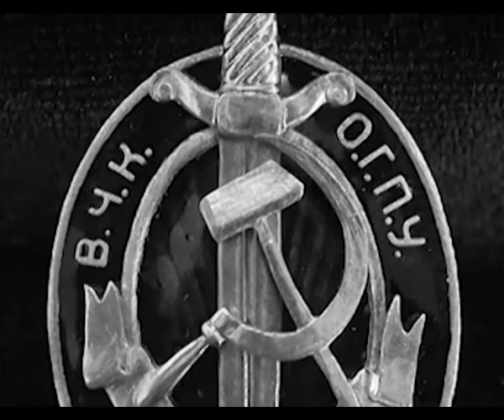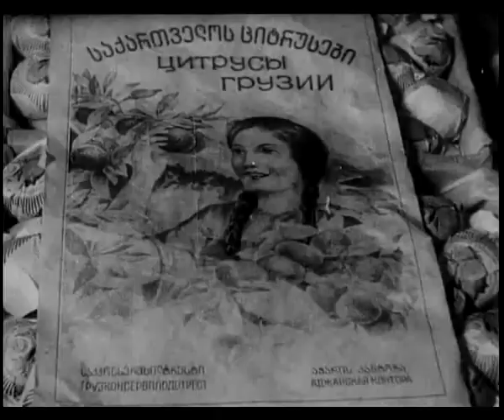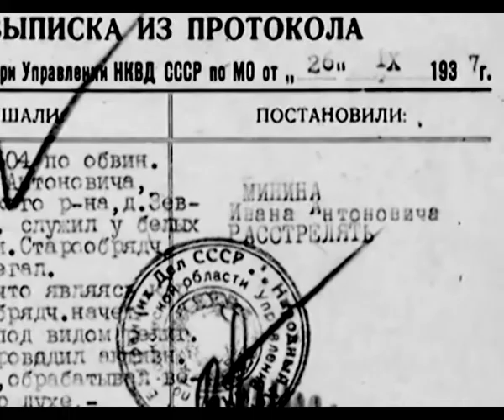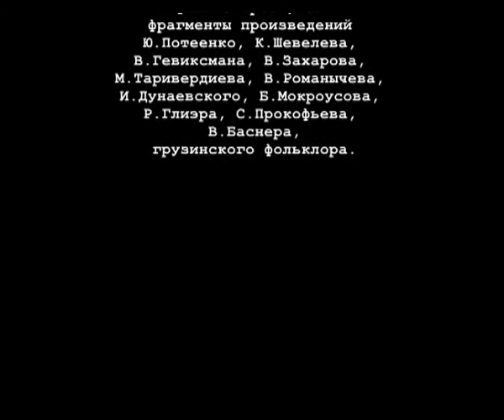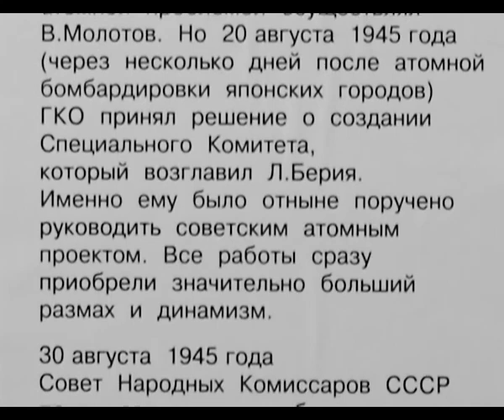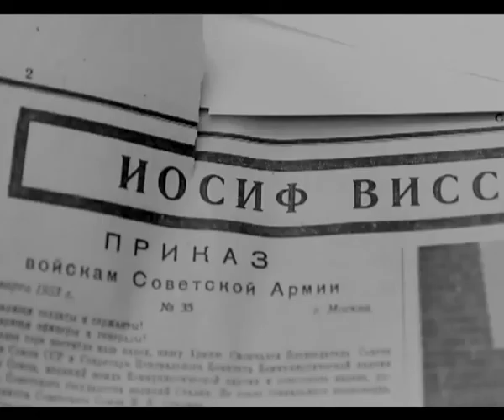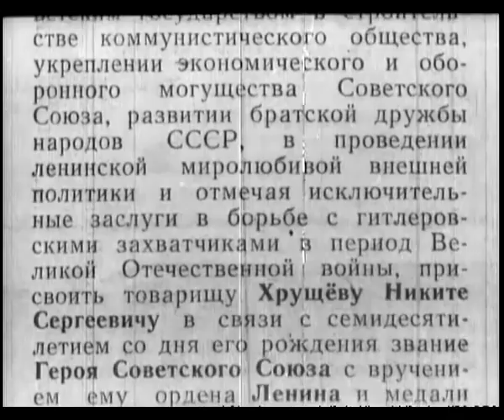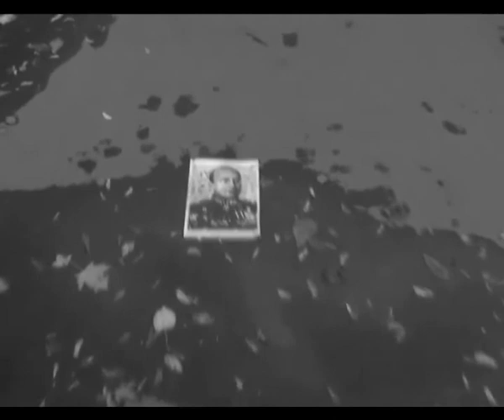Берия - ВСЯ ПРАВДА о генеральном комиссаре\\Beria - THE WHOLE TRUTH about the General Commissioner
Берия - ВСЯ ПРАВДА о генеральном комиссаре!